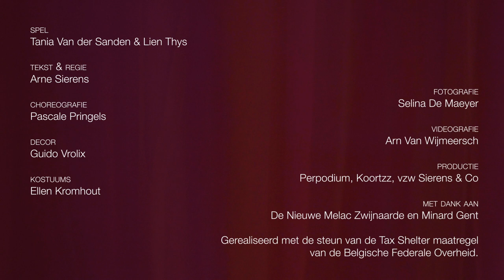APENVERDRIET - teaser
Spel :Tania Van der Sanden  en Lien Thys
Tekst & regie :  Arne Sierens
Choreografie :  Pascale Pringels
Decor : Guido Vrolix
Kostuums : Ellen Kromhout
Fotografe : Selina De Maeyer
Trailer : Arn Van Wijmeersch
Productie Perpodium, Koortzz, vzw Sierens & Co
Met dank aan De Nieuwe Melac Zwijnaarde en Minard Gent.

Gerealiseerd met de steun van de Tax Shelter maatregel van de Belgische Federale Overheid via Flanders Tax Shelter.